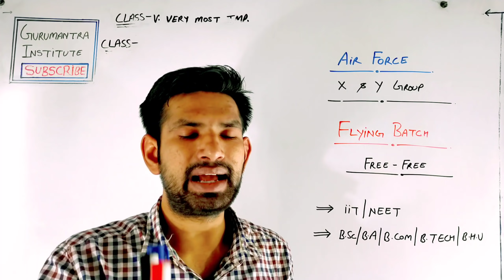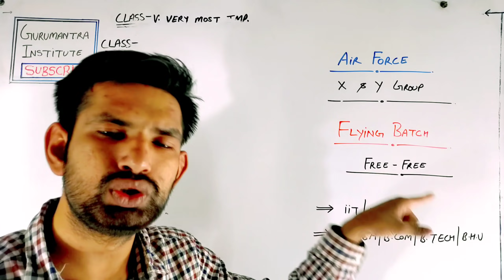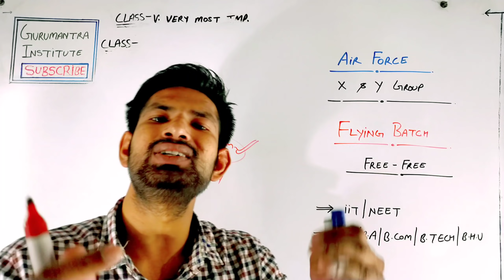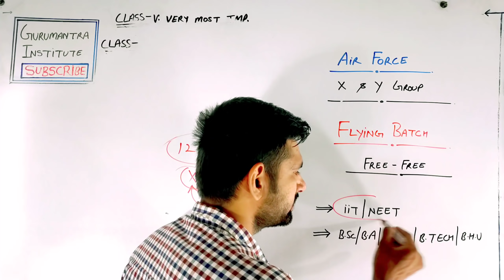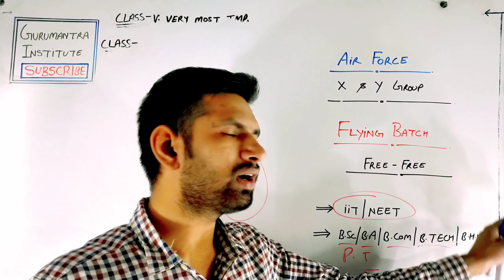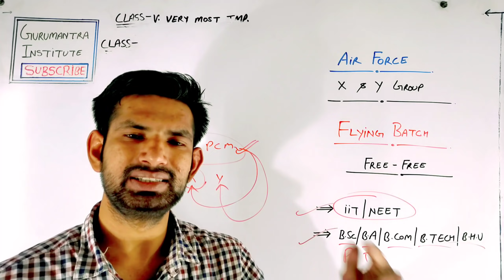Flying Batch | Air force X & Y group |एयरफोर्स के लिए फ्री बैच|free batch for Air force X & Y group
Flying Batch